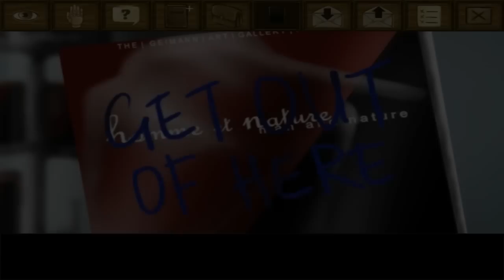The Marionette [Part 2] The Art Gallery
A blind Let's Play / Playthrough / Walkthrough of the freeware indie psychological thriller game, The Marionette. Sorry for all the mispronunciations. In part two, we explore the art gallery and observe his works, his past, and the strange new reality we've found ourselves in... Until a quick mouse error. Enjoy!